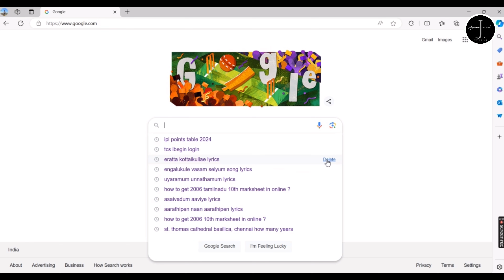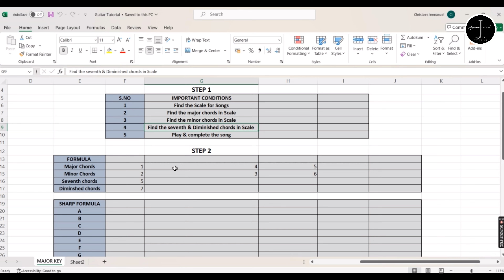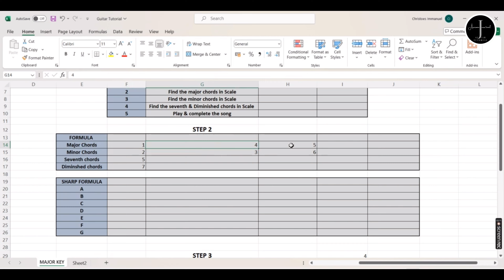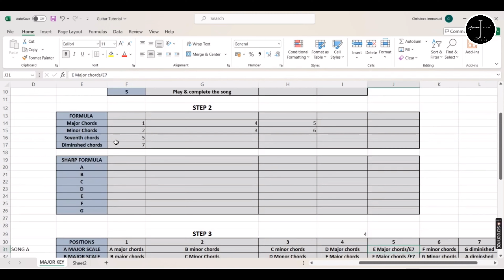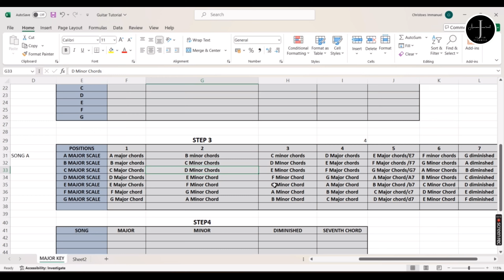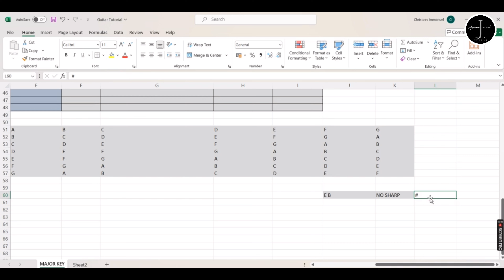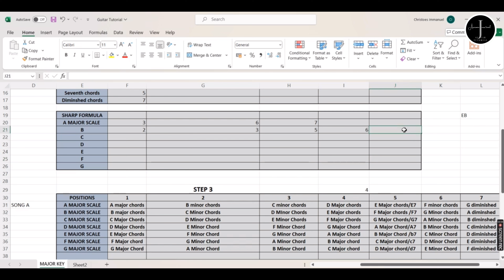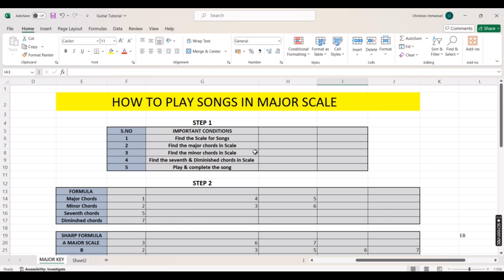How To Play Songs on Guitar ⁉️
This video for guitar learners, Will teach how to Play Songs On Guitar. Moreover, in my channel viewers can learn what is guitar chords, notes, scales, how to know guitar chords, how to find notes, how to split major and minor chords in scale notes, how to play guitar as beginner, chords position, chords progressions.
To Get Motivate Yourself in Guitar

Start simple, embrace consistency, build habits!

No matter how obvious this may sound, this is the way to go. If you are serious about playing guitar, you are going to practice for the rest of your life, so don’t try to do it all at once. You have plenty of time.

You can practice for 5 minutes even if you don’t feel motivated. Don’t even think about motivation. You can use it when it’s there, but you don’t rely on it. Start with a practice routine that's so simple that it's almost impossible not to do it. For the first few weeks just focus on consistency. Don’t worry about volume. Once practicing your guitar everyday feels like second nature, you can modify your routine to fit your goals. Simplicity and consistency will help you build habits faster than if you try to change everything at once.

In this video especially for guitar beginners, here I explained the 6 basic things to do before start playing guitar.

Very Useful video for guitar learners!!

Also Please check my other videos through below links

Time stamp:

00:00 - Intro
00:41 - First Step " Important Conditions"
03:59 - Second Step "Chords Formula"
06:20 - Third Step "Chords Sheet"
14:03 - Fourth Step “Practice"
16:36 - Sharp Formula

Guitar Terms:

Learn guitar basics.
Learn guitar.
Learn guitar online.
Learn guitar online free.
Learn guitar chords.
Learn guitar near me.
Learn guitar app.
Tutorial guitar for beginners
Tutorial guitar chords
Tutorial guitar finger style
Tutorial guitar app
Tutorial guitar song
Teaching guitar
Teaching guitar online
Teaching guitar online jobs
Teaching guitar to beginners
Teaching guitar lessons
Teaching guitar lesson plans